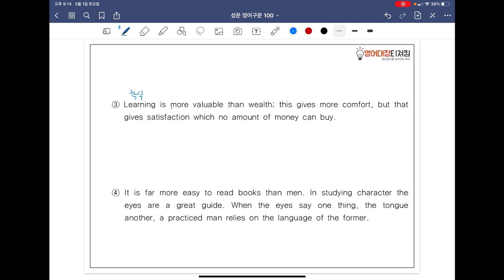[ SUNGMOON PUBLISHING ] - 「VIDEO LESSONS」: 영어구문 𝟙𝟘𝟘 / 12